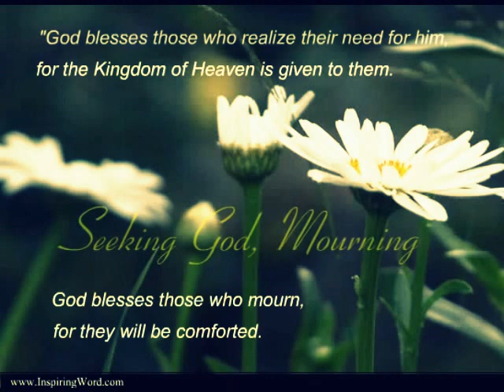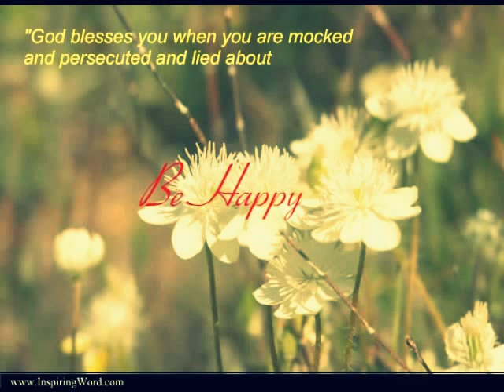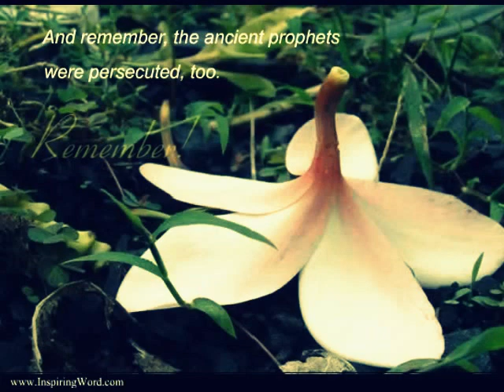Beatitudes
You're blessed when you are out of options, and all you can do is lean on God. Because when you realize your need for God, it is only then that you tap into His immeasurable greatness and goodness. You're blessed when you've been stripped of that which is most precious to you. Because only then can you be tenderly embraced by the One most precious to you.